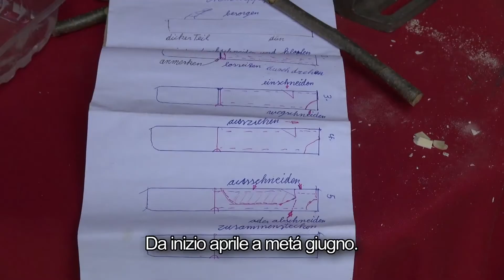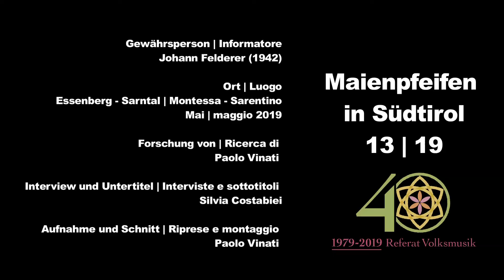Video 13/19 Essenberg/Sarntal - Montessa/Sarentino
Maienpfeifen in Südtirol.
Ein Forschungsprojekt von Paolo Vinati im Auftrag des Referates Volksmusik in der Landesdirektion Deutsche und ladinische Musikschule.
Das Forschungsprojekt dokumentiert die Anfertigung von Musikinstrumenten aus Baumrinden in audiovisueller Form.  Diese kleinen Instrumente waren früher eng mit der Hirtenwelt als musikalisches Spielzeug der Hüterjungen verbunden.  Heute werden sie gelegentlich von Personen, denen die Anfertigung der Maienpfeifen noch bekannt ist, als Zeitvertreib hergestellt. Gezielt werden sie auch im Rahmen bestimmter Kurse und Projekte angefertigt.
“Maienpfeife”, “Moidnpfeife”, “Sifoloti”, “Sciüri” “Wischpile”, “Fenfa” sind einige der Bezeichnungen für diese Instrumente aus kurzlebigen pflanzlichen Materialien, auf denen nur für kurze Zeit Töne erzeugt werden können.

Maienpfeifen in Südtirol.
Una ricerca di Paolo Vinati per conto della Sezione musica popolare nella Direzione provinciale Scuola musicale tedesca e ladina.
La ricerca documenta – con foto e video - la costruzione di strumenti musicali realizzati con la corteccia degli alberi. Questi piccoli strumenti musicali un tempo erano relegati al mondo della pastorizia; oggigiorno vengono realizzati in maniera occasionale da persone che conoscono le modalità costruttive o in caso di eventi decontestualizzati. “Maienpfeife” “Moidnpfeife” “Sifoloti” “Sciüri” “Wischpile” “Fenfa” sono alcuni nomi attribuiti a questi strumenti effimeri; effimeri per la loro limitata durata temporale di emettere suoni.

Maienpfeifen in Südtirol é na inrescida che documentëia – cun fotografies y video – la costruziun de stromënc che plüdadî fajô pert dl monn di famëis; aldedaincö vëgni snizlá datrai n iade o aposta por manifestaziuns da chëres porsones che se recorda ciamó sciöche an fej. “Maienpfeife”, “Moidnpfeife”, “Sifoloti”, “Sciüri” “Wischpile”, “Fenfa”: insciö i vëgnel dit a chisc stromënc de pücia dorada, che por tan püch tëmp fej n sonn.